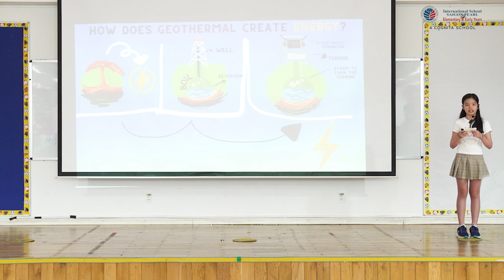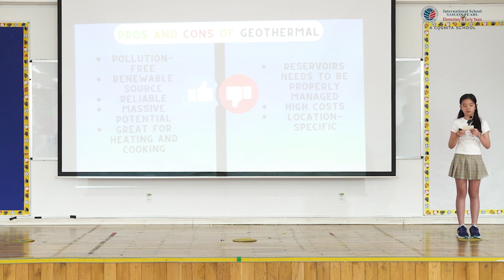Mia (Grade 5)'s TED talk on Geothermal Energy!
💡 MIA'S JOURNEY INTO GEOTHERMAL ENERGY!!
🌍 Despite starting with no prior knowledge, Mia's journey of discovery was fueled by her passion for making a difference.

Inspired by Mr. Nathan's presentation on a geothermal plant in Cornwall, UK, Mia began to envision a cleaner, brighter future for Vietnam. 🌱 Through diligent research from TED Talks, Mia not only educated herself but also honed her public speaking skills. 🎤

🌟 Let Mia's journey inspire you to embrace passion, perseverance, and an open mind as we all work towards positive change in our communities and beyond!
MIA TỎA SÁNG VỚI NĂNG LƯỢNG ĐỊA NHIỆT!!
🌍 Mặc dù bắt đầu với ít kiến, hành trình khám phá của Mia được thúc đẩy bởi mong muốn tạo ra sự khác biệt.

Được thầy Nathan truyền cảm hứng từ một nhà máy địa nhiệt ở Cornwall, Anh, Mia đã bắt đầu tưởng tượng về một tương lai tươi sáng hơn cho Việt Nam về năng lượng sạch. 🌱 Thông qua nghiên cứu cẩn thận các video TED talks, Mia không chỉ tự tìm hiểu kiến thức, mà con còn tự hoàn thiện kỹ năng thuyết trình của mình. 🎤

🌟 Hãy để hành trình của Mia truyền cảm hứng để chúng ta cùng nhau hướng tới sự thay đổi tích cực trong cộng đồng và xa hơn nữa!